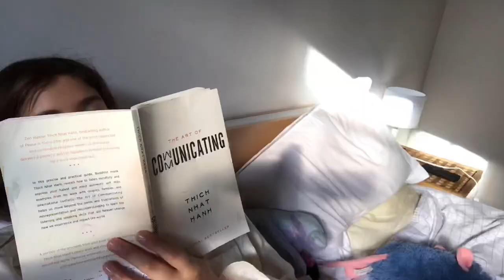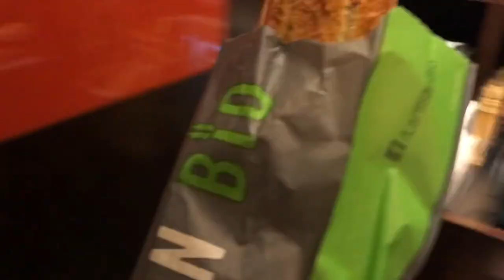Paris vlog #1 || November 25th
This is my first vlog. There’s so much pressure to be good at things immediately, but I think that’s ridiculous. Here is more or less everything I did November 25th that was worth recording. Enjoy!!